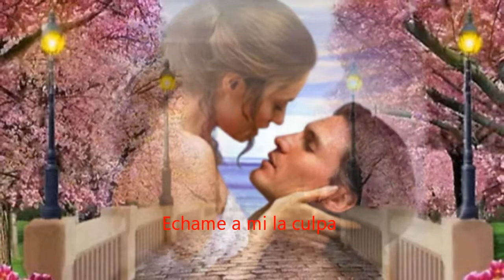Albert Hammond Echame A Mi La Culpa